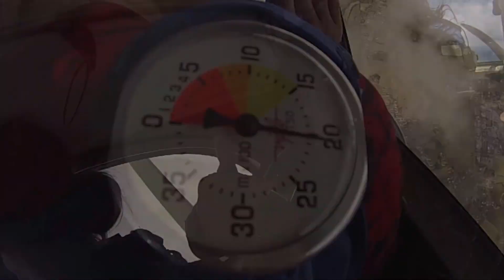www petittroll com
Saut en parachute dans le massif du Mont Blanc!